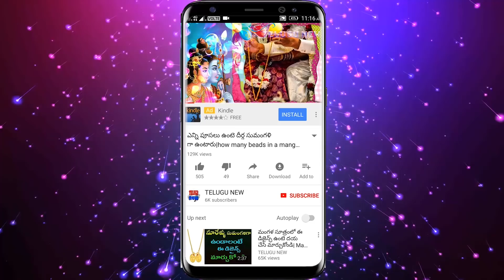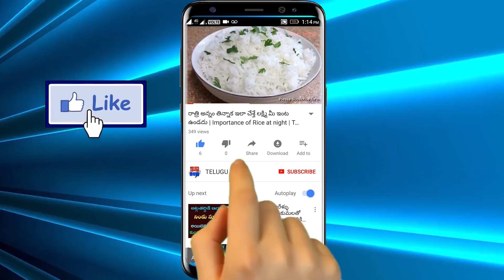మార్గశిర మాసంలో పొరపాటున ఇది తింటే పూజ ఫలితం దక్కదు జీవితం సర్వనాశనం దరిద్రం మిమ్మల్ని వదలదు